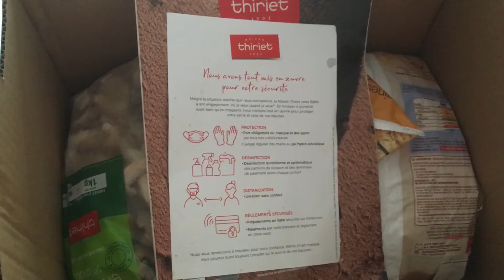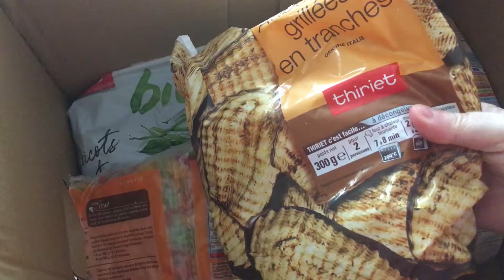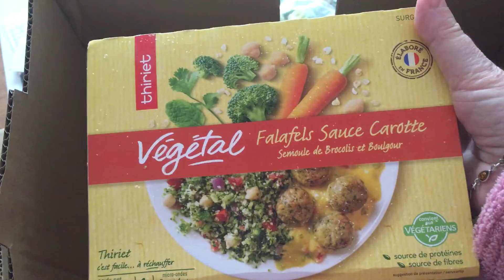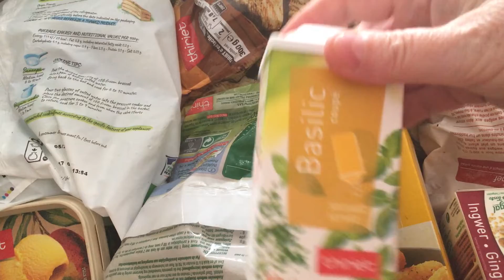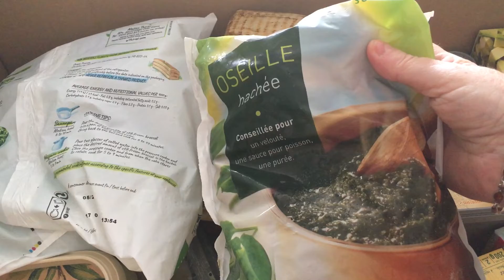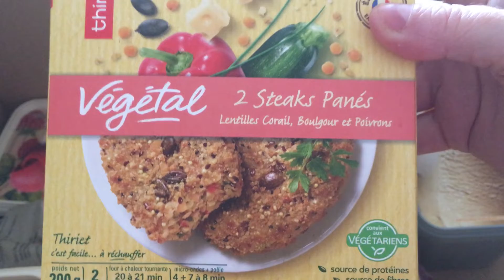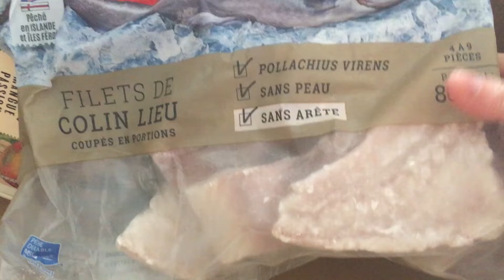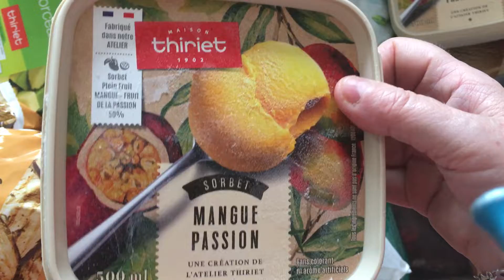🌺 Partage de ma commande de surgelés Thiriet végétarienne 🌺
Coucou 😊 je viens d’être livrée de ma commande Thiriet surgelés et je me suis dit que ça pouvait vous intéresser de voir ce que je consomme en tant que pesco végétarienne 😊 j’espère que ça vous plaira et vous embrasse 😘😘

Si vous souhaitez que je vous parraine pour obtenir 5 euros de réduction sur votre commande demandez le moi😊

sérum vitamin CA et E satin naturel

Celui à la vitamine C

Celui à l’acide hyaluronique Satin naturel sérum à l’acide hyaluronique

Pour 5 euros de réduction chez mademoiselle bio contactez-moi pour avoir mon mail